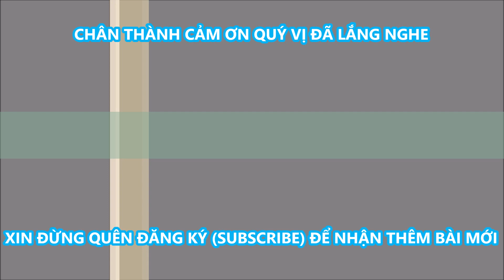CNVITNA-Hình Luật Trói Thân Buộc Vay Trả. Tâm Luật Mở Lòng Gỡ Oán Thù-Cha Phạm Quang Hồng(Reup)